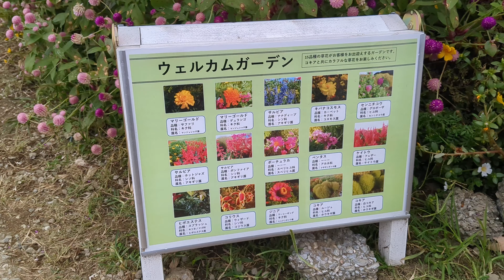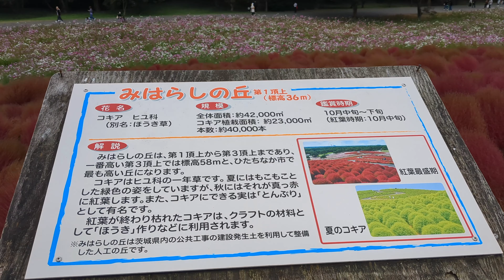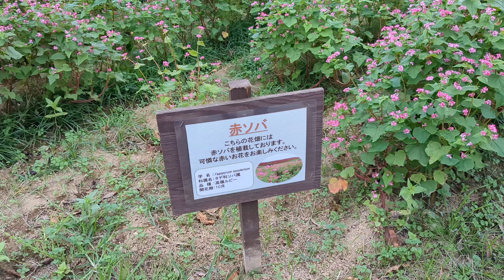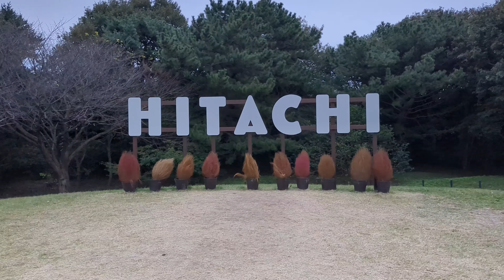【国営ひたち海浜公園にコキアを観に行きました😊】コスモス・そばの花 お花見 茨城県ひたちなか市